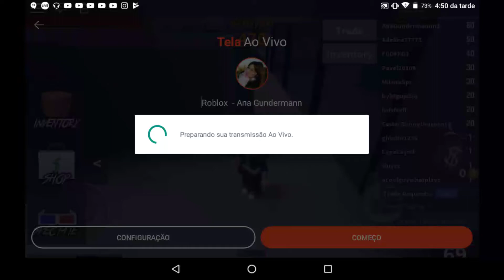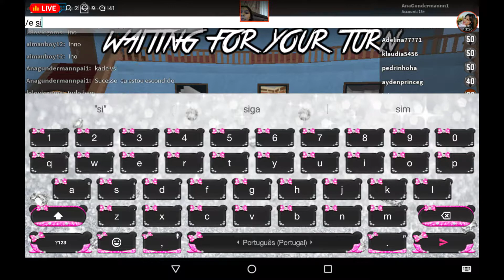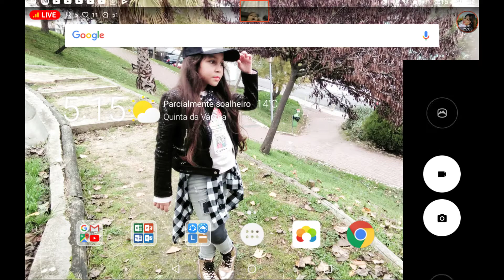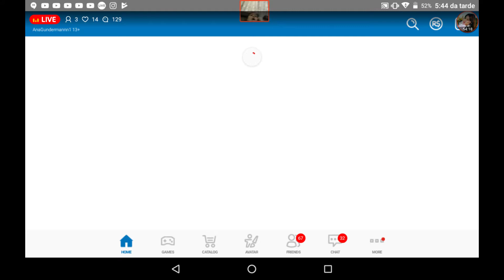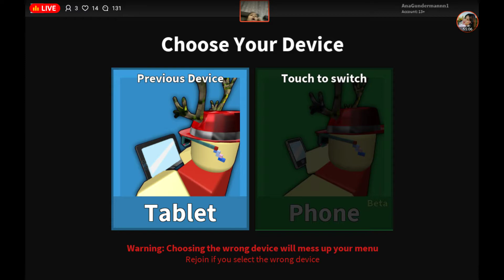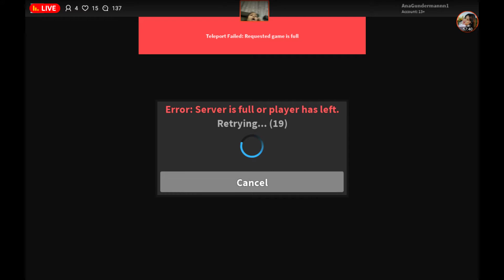Roblox - Ana Gundermann